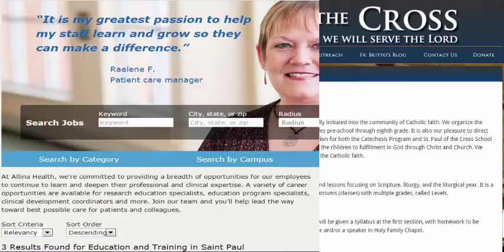Drivers Education In California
A high school student spends over 30 hours each week in a classroom. The State of California requires a student to spend 30 hours in driver's education sessions to obtain a learner's permit.